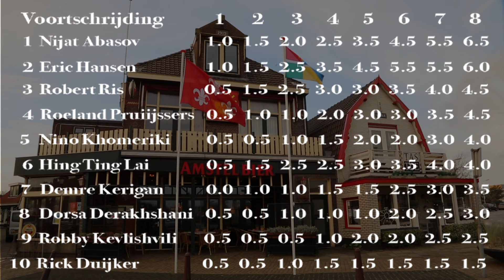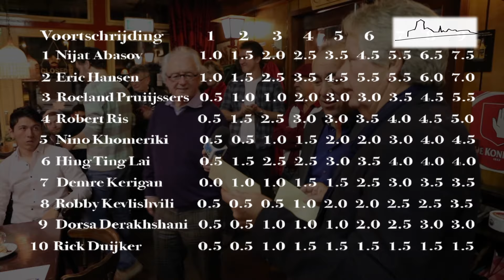Ronde 9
Ronde 9 van het Cultural Village Schaaktoernooi